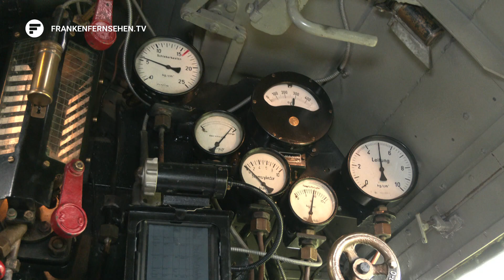Zeitreise in die 1940er Jahre: Historische Dampflock fährt bis nach Nürnberg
Am Bahnhof in Neuenmarkt dreht sich am Mittwoch alles um die alte Dampflok aus den 1940er Jahren. Sie wird vom Verein “Faszination Dampf” nach Nürnberg gefahren, denn von dort soll morgen eine 400 Kilometer lange Sonderfahrt nach Koblenz stattfinden. Der Vereinsvorsitzende und Lokführer Sandor Nicklich ist einer der Wenigen, der so eine Lok überhaupt noch fahren kann. Für ihn ist es ein Kindheitstraum, der wahrgeworden ist.

Für eine Fahrt muss man jedoch hart arbeiten, hier ist es nicht wie bei einem elektrischen Zug mit ein paar Knopfdrücken getan. Doch genau darum geht es dem Lokführer und dem Verein. Um den Sound und die harte Arbeit, damit die Lok fährt.